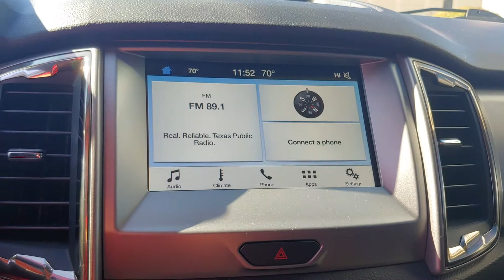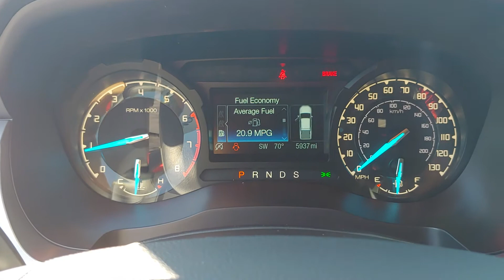102862A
2019 Ford Ranger